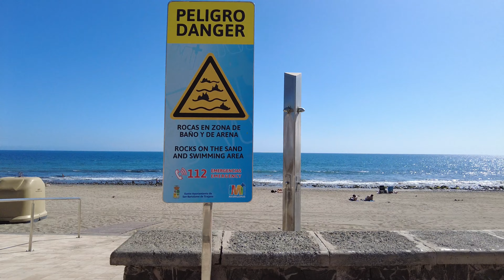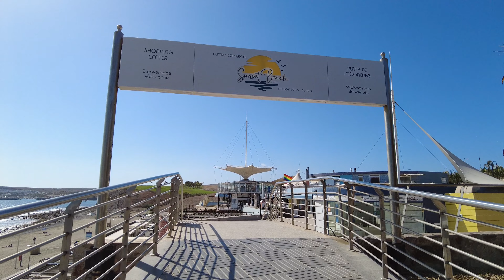Meloneras Beach - Maspalomas - Gran Canaria 4K Walking Tour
Join us for a walk at Meloneras Beach, Maspalomas, Gran Canaria, Canary Islands, Spain.  We explore Meloneras beachfront area, taking a look at the bars and restaurants that line the Meloneras promenade.  We also take a look at the Sunset Beach Shopping Centre where we finish our walk with fabulous views of Meloneras Beach and the sparkling sea.

Meloneras is a tourist town on the south coast of the island of Gran Canaria, Canary Islands, Spain, part of the town of Maspalomas in the municipality of San Bartolomé de Tirajana.  Located close to the popular areas of Maspalomas and Playa del Inglés, Meloneras is on the south coast in the direction of Puerto Rico.

Meloneras is mostly characterised by tourist hotels and other accommodation.  There are many luxury hotel complexes in Meloneras, some of which are in a distinctive Canarian Spanish Colonial Revival style.  Meloneras most prominent landmark is the Faro de Maspalomas, next to Maspalomas Beach and the Maspalomas Dunes.

WAYS TO SUPPORT CHANNEL/THANK US
One-off Tip